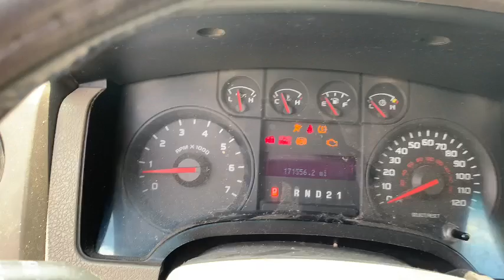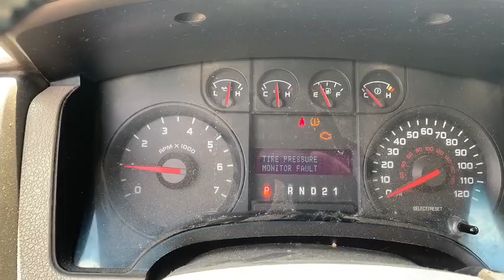2009 Ford F150 2 Door Regular Cab Pickup Truck (171,556 Miles)